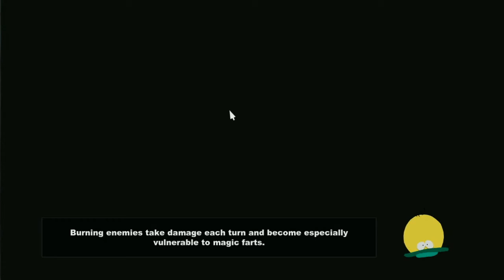Sir douchebag - south park the stick of truth [8]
Welcome back to south park the stick of truth today we head to the inn o the giggling donkey in search of the bard